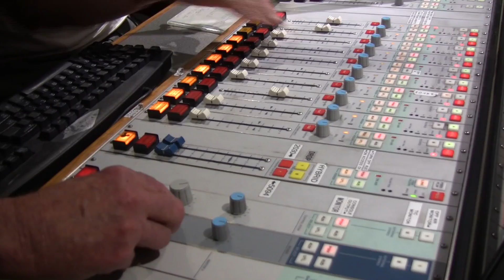Thinking Out Loud Radio-MVHP-Home buying and Foreclosure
Interview at WUML-FM Lowell, by David Tierney of two non-profit sector advocates for home-buyer and renters.  Ed Alcantara is a home buyer counselor at the Merrimack Valley Housing Partnership and Kenneth Berard is the Home Preservation Center Director at the Coalition for a Better Acre.  Both non-profits are in Lowell, Massachusetts.